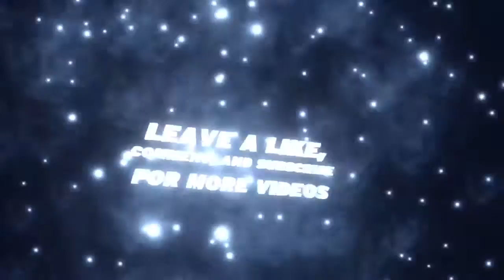MYNBA2K17 #90 - I Started A Trend + RTTC Progress!